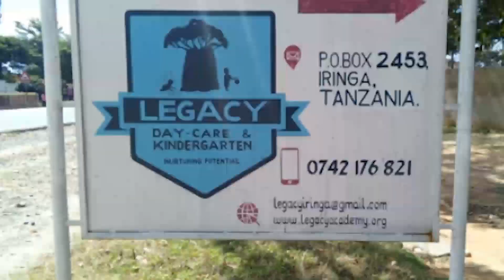MGODI MPYA WATEMA MADINI BILIONEA ZAIDI YA LAIZER KUTOKA MUFINDI